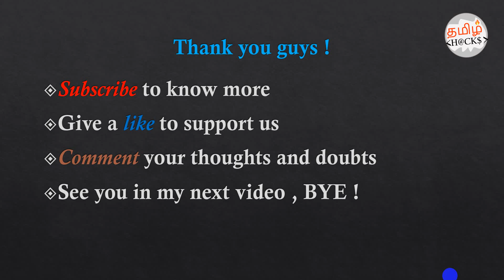What is Linkedin? | why it was introduced ? | meaning ? | use ? | tamil hacks